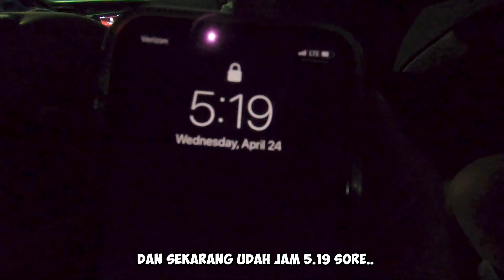MANCING REBUTAN DENGAN ANJING LAUT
Wah, kali ini saya upload video yang beda yah! karena banyak dari kalian juga request, ini juga iseng-iseng aja sekalian have fun bersama keluarga paman saya, kebetulan lagi libur bareng! semoga kalian suka ya sama konten seperti ini!

Thanks ya! Support selalu channel KharismaRider supaya tetep semangat upload!

Self Instagram: @AlphaDeltaEcho
Moto Instagram: @KharismaRider